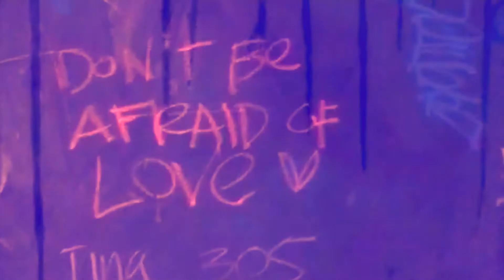Bev: Crusher Album Teaser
Crusher out May 21, 2021